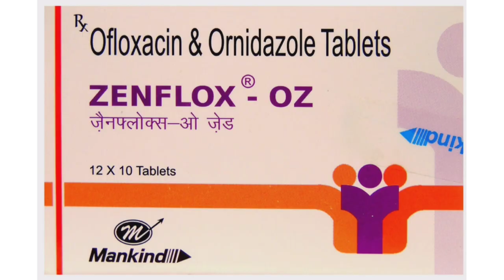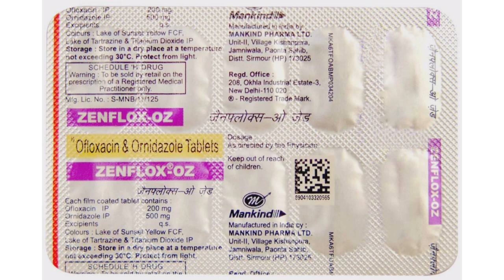Zenflox-OZ Tablets | Antibiotic Medicine | Uses, Dose, Side Effects | MedPharma 24x7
Zenflox-OZ Tablet is a combination of two antibiotics (Ofloxacin & Ornidazole). It is widely used in the treatment of bacterial and parasitic infections.